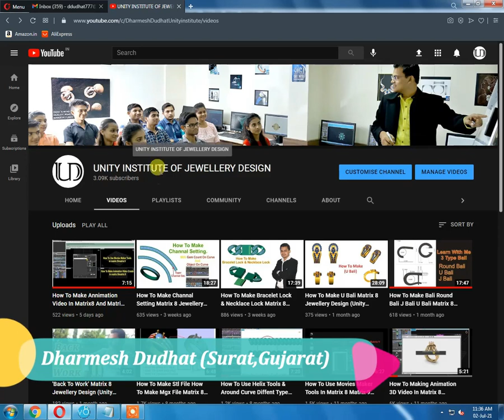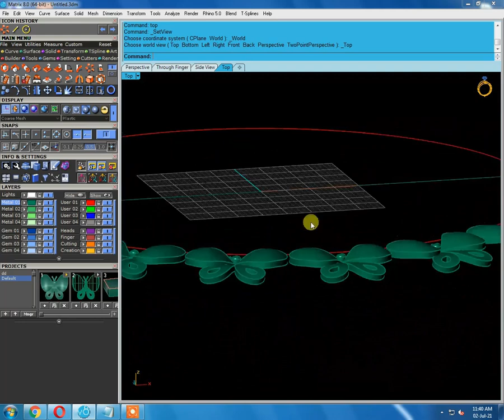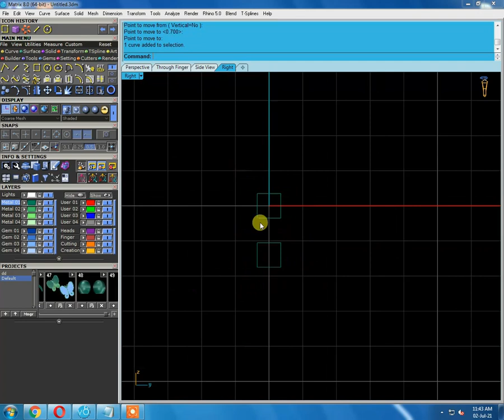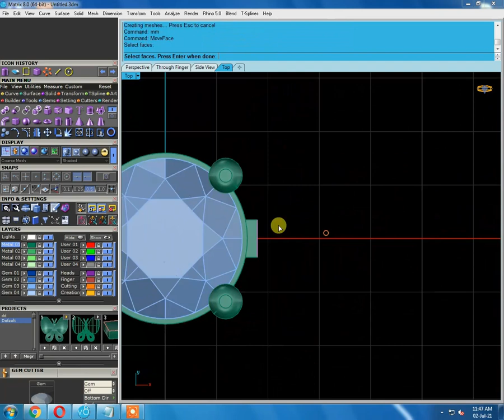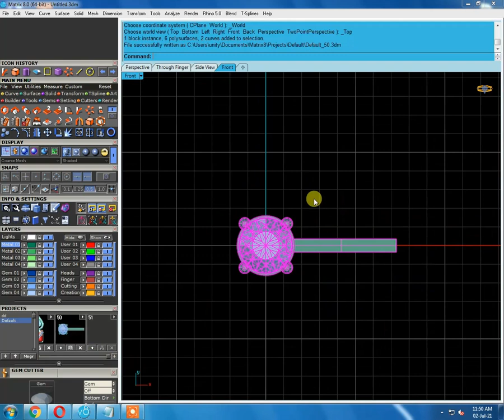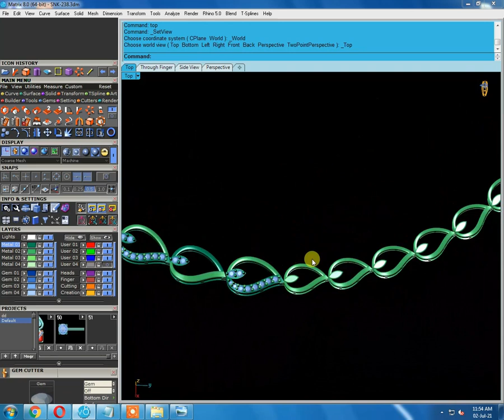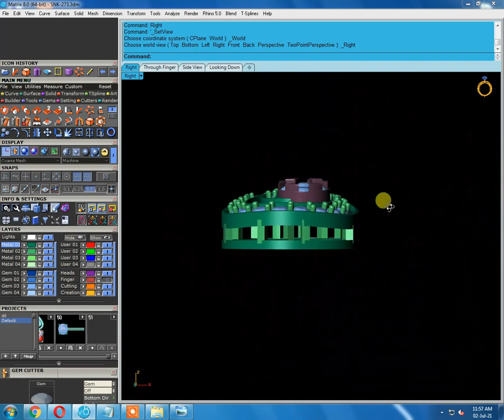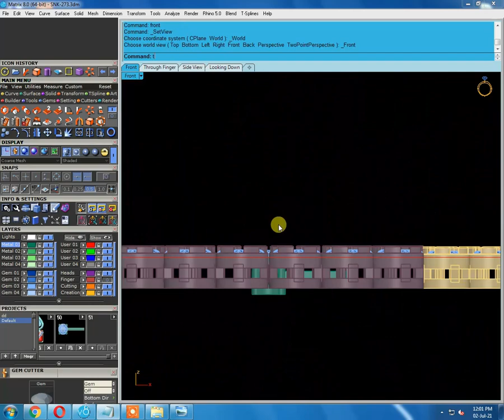How To Make Necklace WIth Side Link Tana Link Matrix 8 Jewellery Design (Unity Institute Surat)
Hello Friends